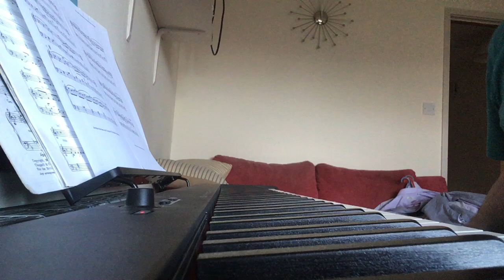The Entertainer by Scott Joplin